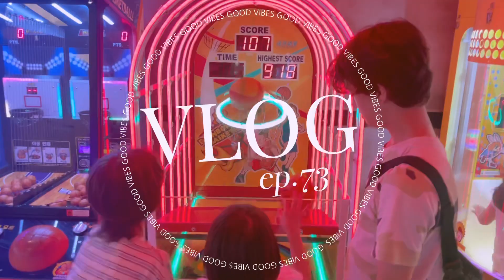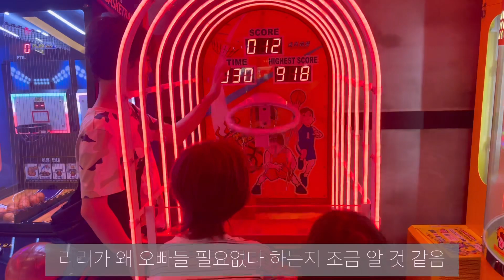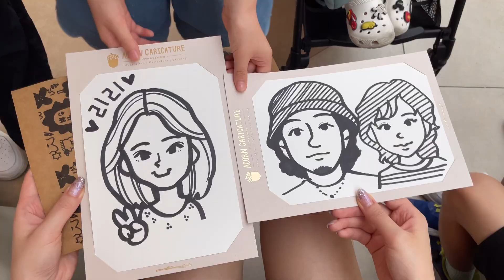[주말VLOG] 나고야 가족의 한국여행 (인데 보모 체험) | 고양스타필드 | 챔피언1250X | 스포츠몬스터 | 마리오파티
중1,초5,초2,4살과 함께 스타필드 뿌시는 브이로그